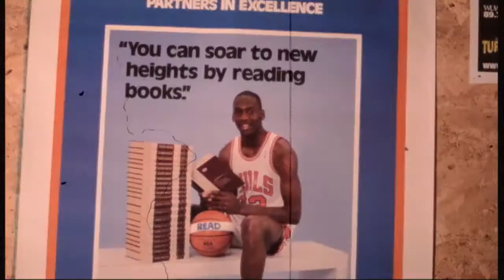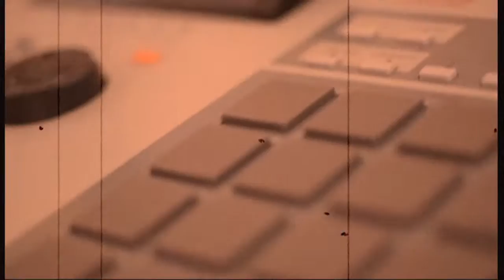Dana Coppafeel & Reason "How It Seems" featuring Elle Razberry and Kiran Vee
This is the 2nd video from Dana Coppafeel & Reason's "Know Flight Zone" EP available @